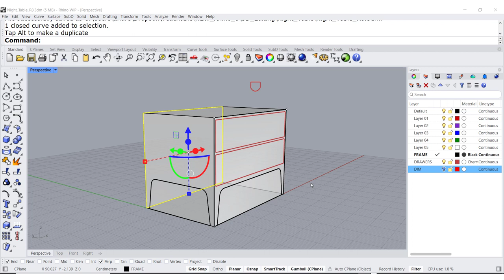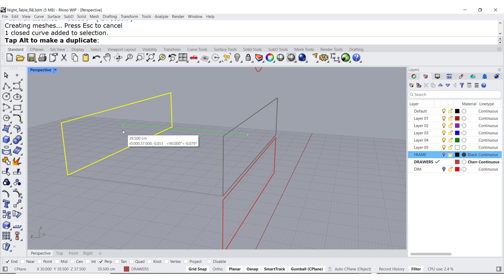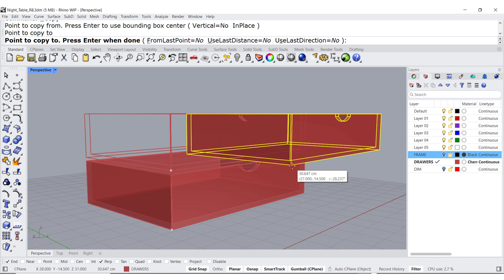New in Rhino 8, PushPull to model a simple Night Table